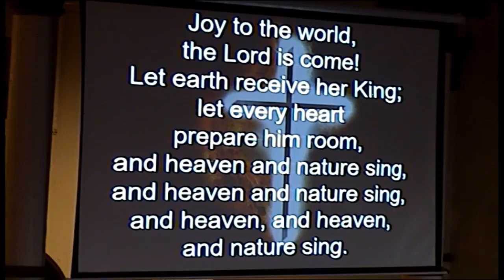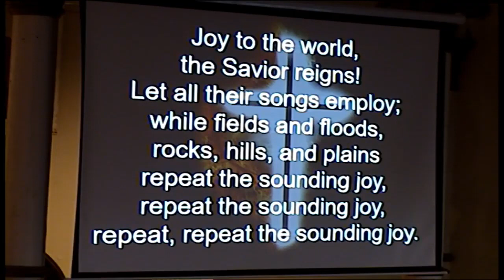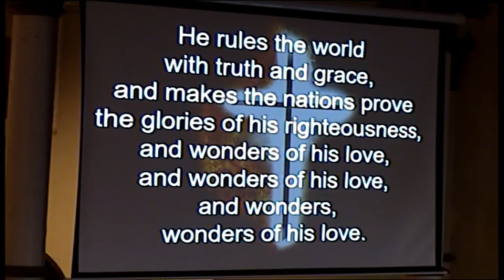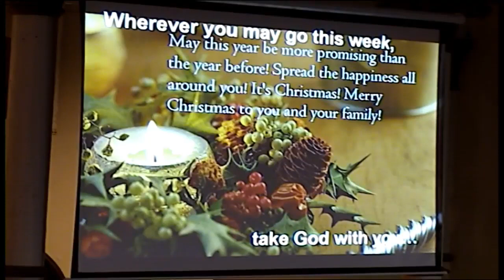Candlelight Service medley (Silent Night/Joy to the World/Postlude-Rejoice Our Redeemer is Born)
Patchogue United Methodist Church Congregation
Martha Campanile - Musical Director
12/24/23